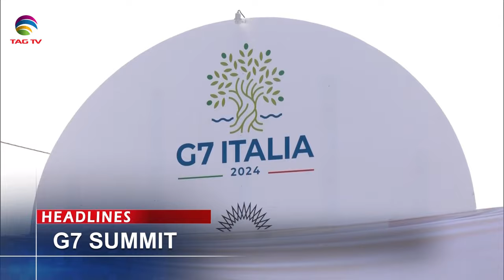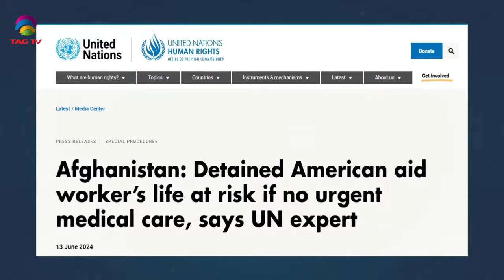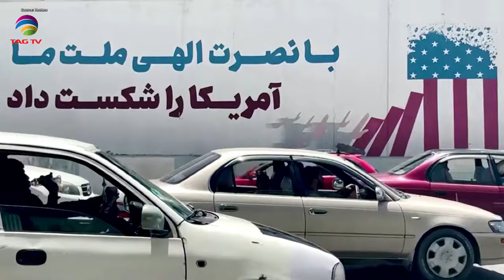SOUTH ASIAN NEWSLINE, 14 june, 2024